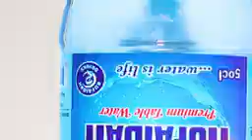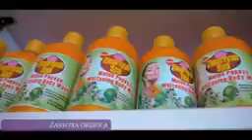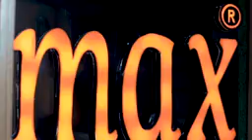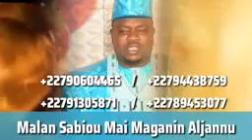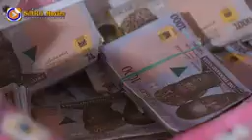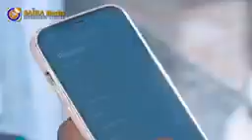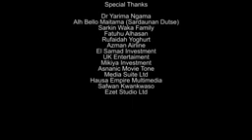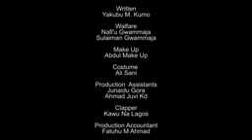LABARIN SEASON 6 EPISODE 14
LABARINA na wannan sati 👌